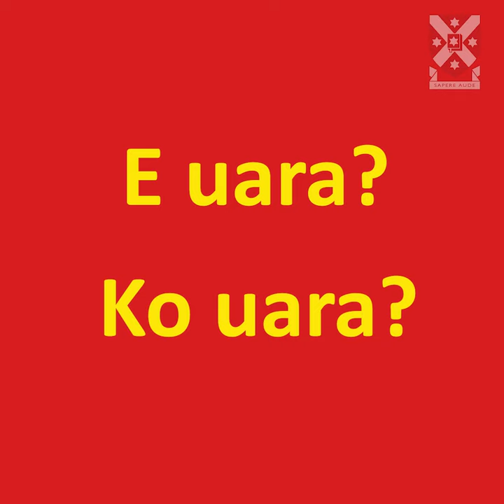Kiribati Language Week 2022 | Part 2: Basic Words and Phrases